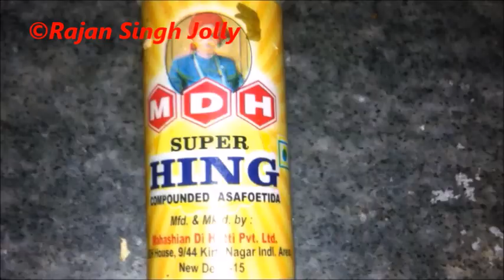Punjabi Toor Dal Recipe | Arhar Dal Tadka | Dal Fry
Try this Arhar dal/pigeon peas cooked Punjabi style and share your experience. Thanks!

Ingredients
for dal
1 cup tuvar dal/split & skinned pigeon peas
1 medium-size chopped tomato
1/2 tsp haldi/turmeric powder
1.5 tsp rock salt
heeng - 3 to 4 globules
1 liter of water

for tempering/tadka
2.5 tbsp desi ghee/clarified butter
1 finely chopped onion
1 tbsp garlic paste
8-10 curry leaves
3-4 tsp hara dhania/cilantro
1/2 tsp red chili powder
1 tsp dhania/coriander powder
1/2 tsp jeera/cumin seeds
1/2 tsp garam masala
1/2 tsp rai/mustard seeds